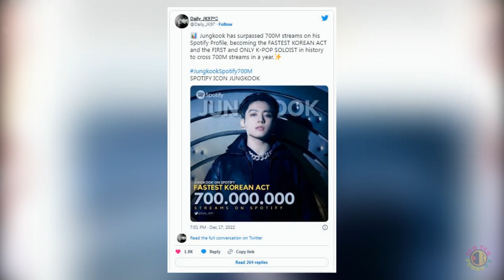BTSのジョングクは、Spotifyで7億回を超える最速の韓国の行為です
Source  : Free Youtube Library Sounds.